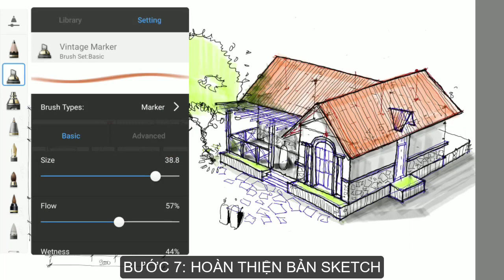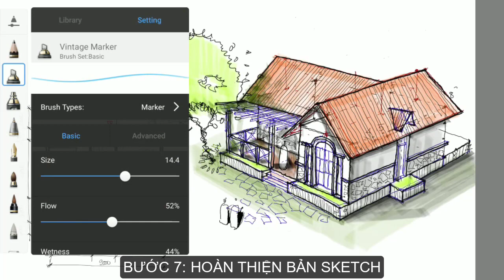A2Z Studio - Bài tập SKETCH 2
Mọi bản vẽ "sketch" đều cần phải bắt đầu từ một nền tảng hiểu biết đúng đắn.
"𝑽𝒆̃ 𝒏𝒉𝒖̛̃𝒏𝒈 𝒈𝒊̀ 𝒄𝒉𝒖́𝒏𝒈 𝒕𝒂 𝒉𝒊𝒆̂̉𝒖 𝒗𝒂̀ 𝒉𝒊𝒆̂̉𝒖 𝒏𝒉𝒖̛̃𝒏𝒈 𝒈𝒊 𝒄𝒉𝒖́𝒏𝒈 𝒕𝒂 𝒗𝒆̃".
Bài tập 2 của chương trình "𝗦𝗸𝗲𝘁𝗰𝗵 𝗸𝗶𝗲̂́𝗻 𝘁𝗿𝘂́𝗰" bao gồm các bước:
𝗕𝘂̛𝗼̛́𝗰 𝟭: Vẽ chu vi mặt bằng - Phương pháp hình chiếu trục đo
𝗕𝘂̛𝗼̛́𝗰 𝟮: Dựng khối công trình - độ cao 3000
𝗕𝘂̛𝗼̛́𝗰 𝟯: Dựng mái công trình
𝗕𝘂̛𝗼̛́𝗰 𝟰: Hình dung, kiểm nghiệm bằng cách vẽ thử, lựa chọn phong cách kiến trúc cho ngôi nhà
𝗕𝘂̛𝗼̛́𝗰 𝟱: Dựng các chi tiết kiến trúc theo phong cách đã chọn
𝗕𝘂̛𝗼̛́𝗰 𝟲: Nhấn mạnh và diễn họa vật liệu
𝗕𝘂̛𝗼̛́𝗰 𝟳: Hoàn thiện bản sketch
CHÚC MỌI NGƯỜI THỰC HÀNH THÀNH CÔNG NHÉ!